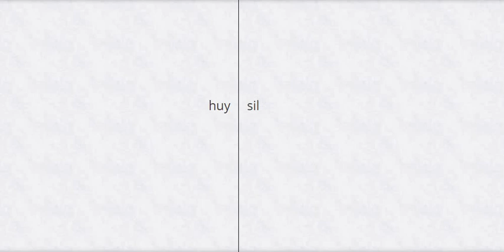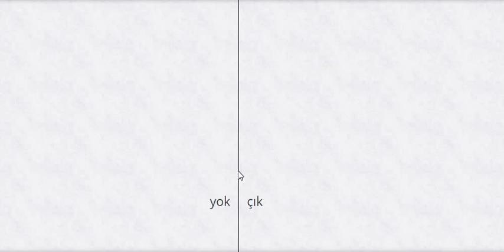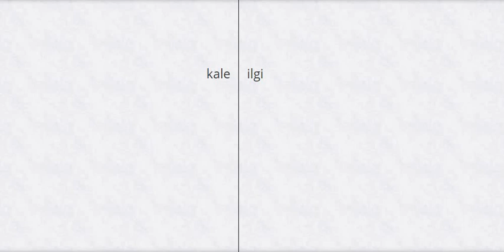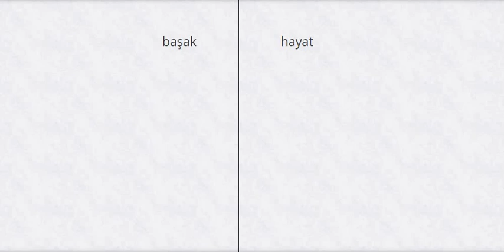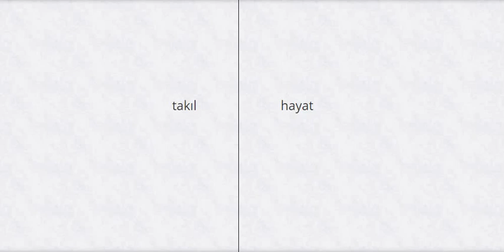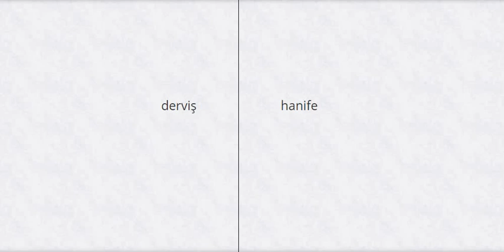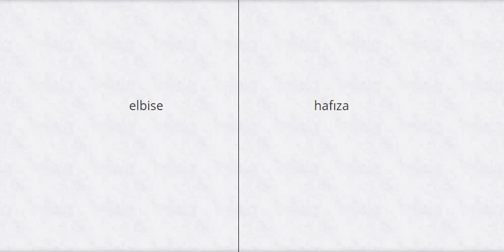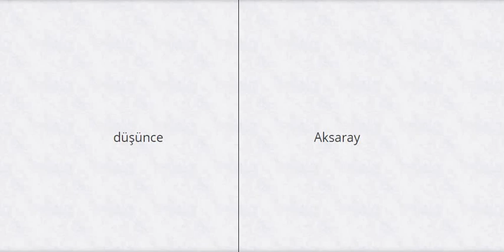HIZLI ALGILAMA İÇİN GÖZ EGZERSİZLERİ-4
Bu videonun temel amacı görsel uyarana bakma, izleme, odaklanma, takip becerisini, tepki hızını ve izleme süresini artırmaktır.
Videoda göz kaslarını güçlendirmek için kademeli olarak hızı artan üçer dakikalık toplam beş çalışma bulunmaktadır. Yapabilenlerin hiç ara vermeden, yapamayanların ise her üç dakikada bir dakikada ara vermelerini tavsiye ederiz.